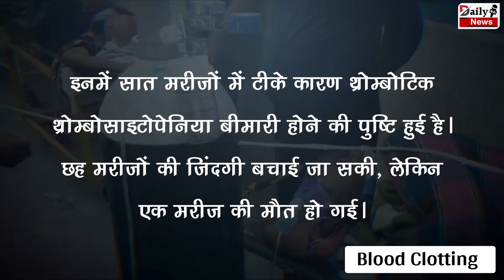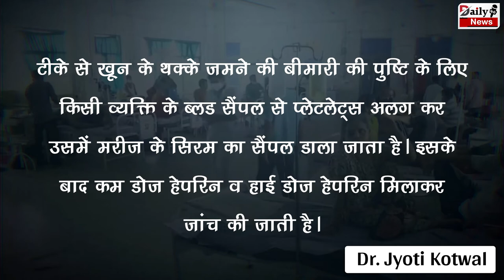Corona Vaccine : कोरोना की वैक्सीन के चलते खून के थक्के जमने की जांच हुई शुरू !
So Far 13 Samples Have Been Tested At Ganga Ram Hospital In Delhi. Of These, Seven Patients Have Been Confirmed To Have Thrombotic Thrombocytopenia Disease Due To The Vaccine